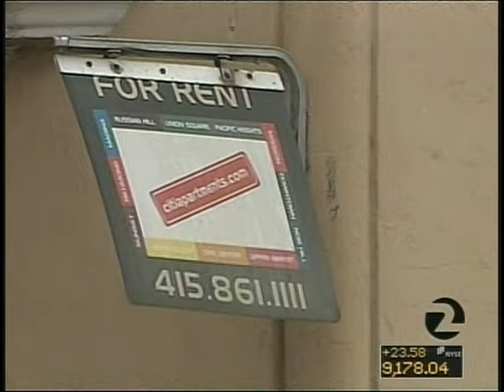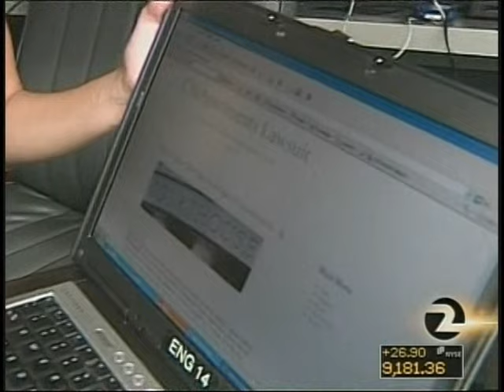San Francisco Apartment Landlord Withholds $Millions In Deposits 07-31-2009 (KTVU Fox 2 News)